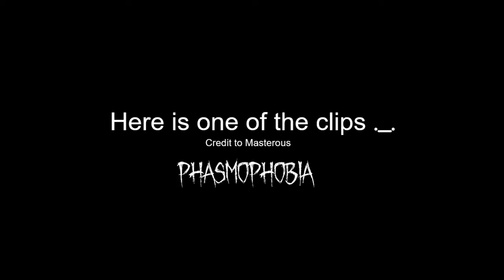Playing Roblox Zombie Lab